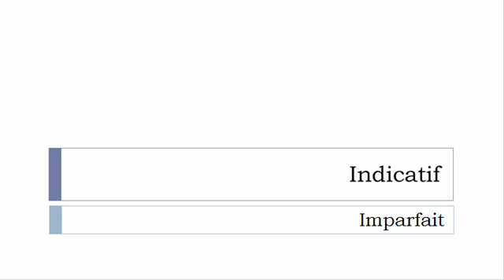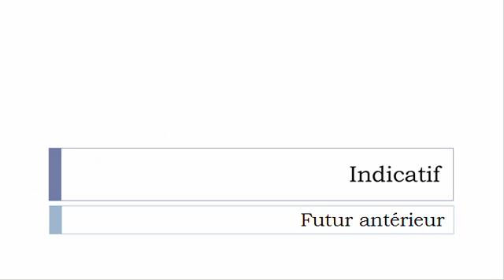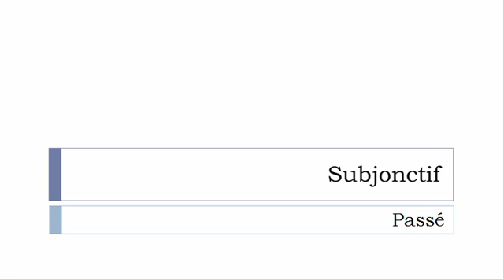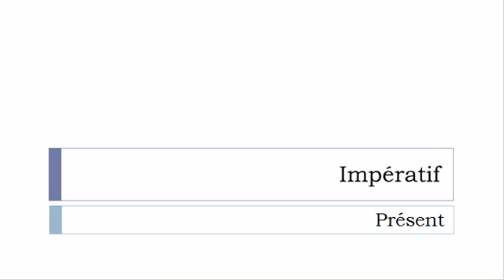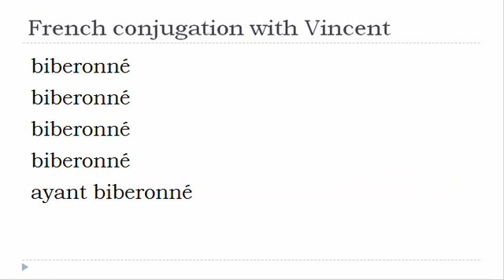French verb = All tenses # Biberonner